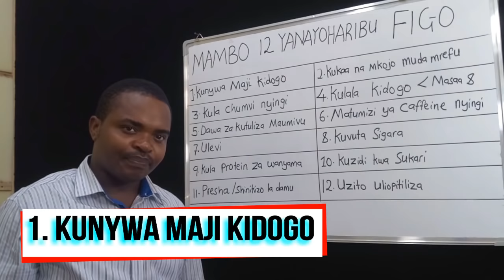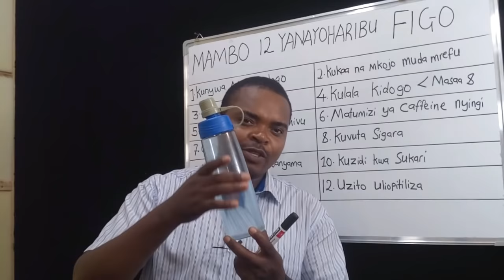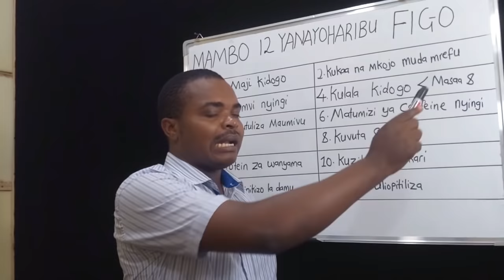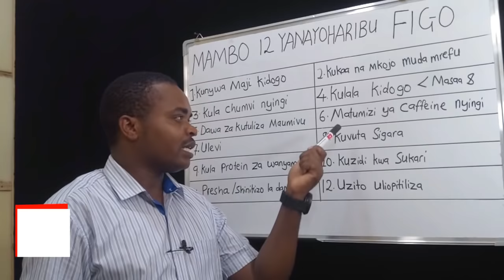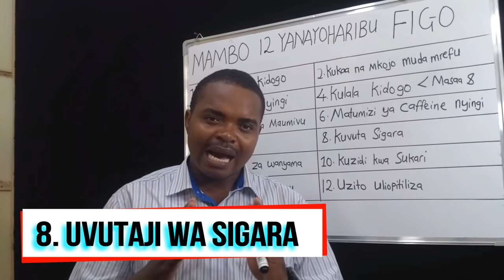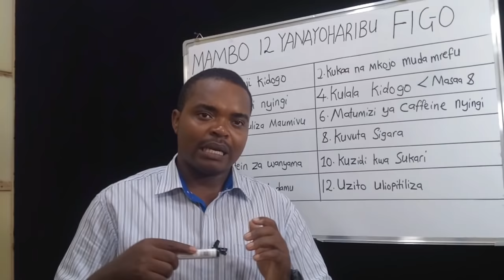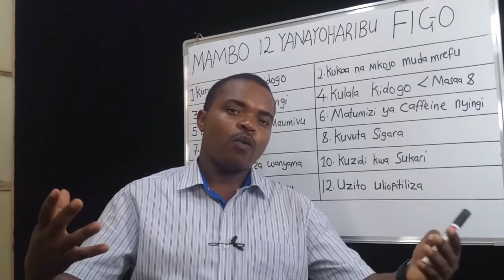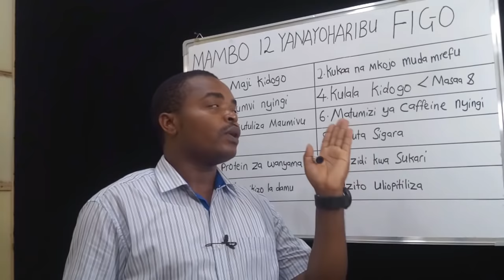Mambo 12 yanayoharibu figo zako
The content on this channel is provided for educational and entertainment purposes only. It is not intended as professional advice, medical advice, or treatment. The information shared in these videos is based on personal experiences and research and should not be used as a substitute for consulting with a qualified professional in relevant fields. Always seek professional guidance before making decisions based on the content presented here.